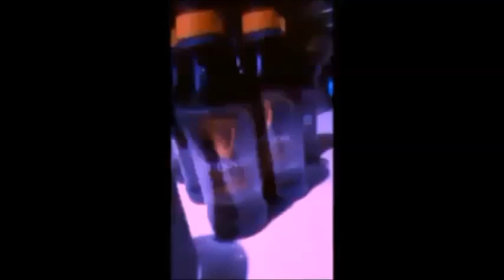Brexit Kemang Music DJ Breakbet Always Trend